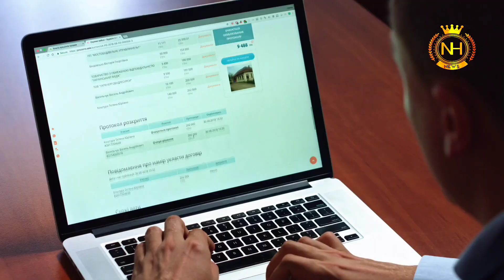Howrah maidan to Esplanade Metro rail start latest news 🔥/Howrah maidan metro station list 2023 😱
Bluetooth calling smart watch

One plus 11R 5G

Smart mobile phone

Sony Digital SLR camera

Samsung refrigerator

howrah maidan metro

howrah maidan metro station

howrah maidan metro trial run

howrah maidan metro station update

howrah maidan metro station to sealdah

howrah maidan metro update

howrah maidan metro station opening date

howrah maidan metro train

howrah maidan metro rail

howrah maidan metro opening date

howrah maidan metro route

howrah maidan metro news

howrah maidan metro inauguration

howrah maidan metro kab chalu hoga

howrah maidan ka metro kab chalu hoga

howrah maidan metro deep

howrah maidan metro start date

howrah maidan to esplanade metro

howrah maidan to esplanade metro trial run

esplanade to howrah maidan metro route

esplanade to howrah maidan metro

east west metro howrah maidan

howrah maidan metro howrah west bengal

howrah to howrah maidan metro

howrah maidan ka metro

kolkata howrah maidan metro station

howrah maidan ka metro train

kolkata howrah maidan metro

howrah maidan metro line

howrah maidan metro latest news

when howrah maidan metro will start

howrah maidan new metro

howrah maidan metro station opening

howrah maidan metro project

howrah maidan metro station route

howrah maidan metro station trial run

howrah maidan metro station vlog

howrah maidan metro station location

howrah maidan to sector 5 metro

howrah maidan to santragachi metro

howrah maidan metro trial

howrah maidan metro triangular park

sealdah to howrah maidan metro

howrah maidan metro vlog

howrah maidan metro video

kolkata metro howrah maidan

😰  buy super thanks for financial support